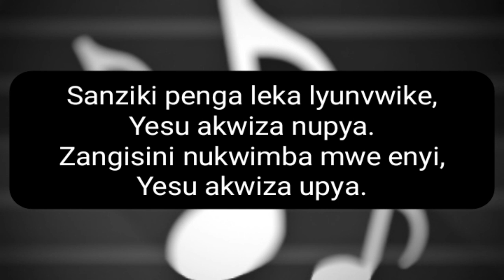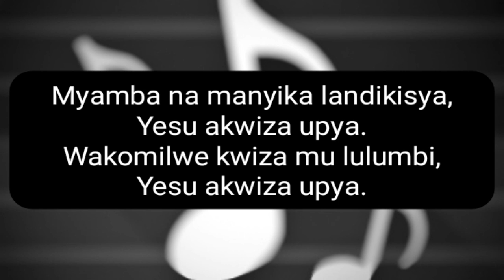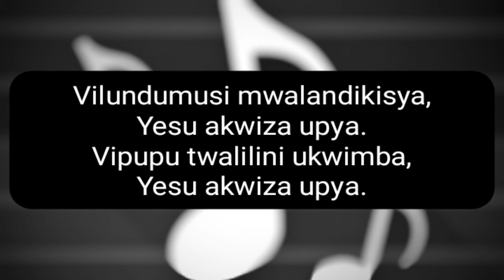9 SANZIKINI PENGA - Tune and Hymn Lyrics | Hymns In Lungu-Mabwe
LIFT UP THE TRUMPET in lungu mambwe

Bemba, Chitonga, Chewa, Kaonde, Lungu-Mambwe and Lozi Hymns: Klistu Mu Nyimbo

video made by lweendela